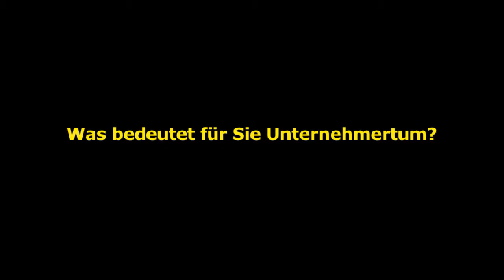impulse fragt: Eberhard von Koerber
Warum Eberhard von ­Koerber sich nach Jahrzehnten als Konzernmanager entschied, selbst Unternehmer zu werden, erfahren Sie in diesem Video-Interview. Zudem erklärt der Präsident des Club of Rome, welcher große deutsche Unternehmer sein Vorbild ist.